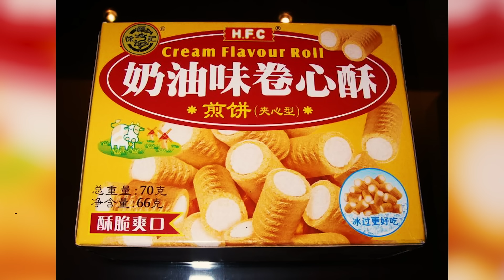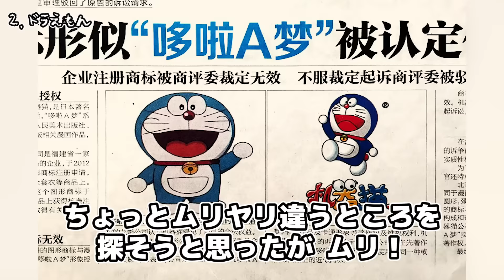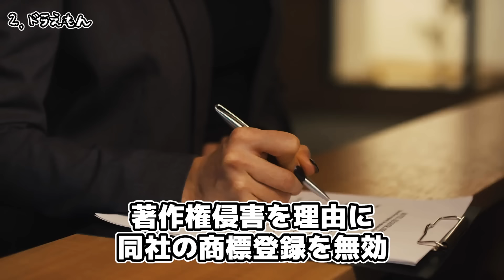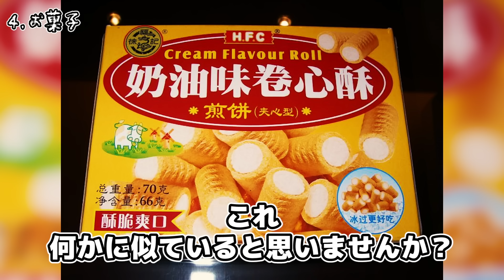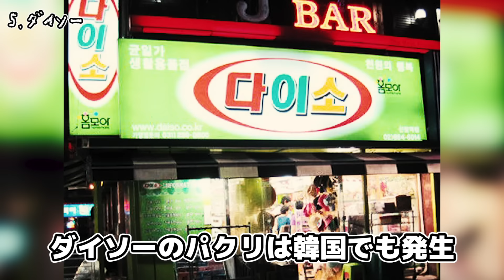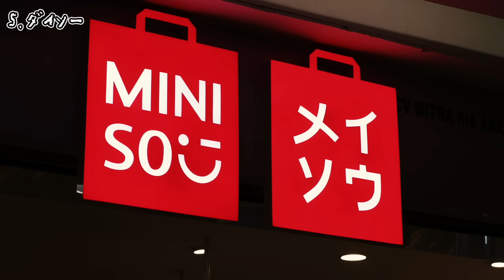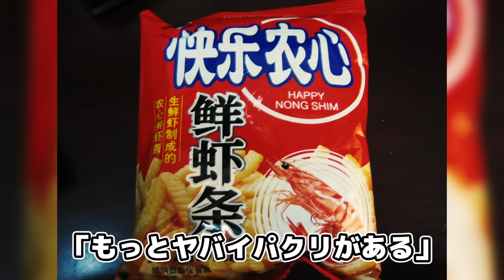【衝撃】中国のパクリがヤバすぎる件についてww【ディズニー】【ドラえもん】【お菓子】【車】【パクリ】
今回は、中国でパクリ疑惑のあった商品について紹介していきます。
これはどうなんだ？と思ってしまうものが
たくさんありました、。みなさんはどう思いますか？

【目次】
00:00 挨拶と説明
00:38 1.ミッキーマウス
02:11 2.ドラえもん
03:28 3.車
04:54 4.お菓子
06:26 5.ダイソー

・【ゆっくり解説】中国ではパクリ店乱立が普通!？パクリのセンスが面白すぎる件について

・【閲覧注意】中国のパクリキャラが衝撃的すぎた件ｗｗｗ【ツッコミ】【ポケモン】【ドラえもん】【ポケモンGO】【ポケモン　サン＆ムーン】【ボケて】